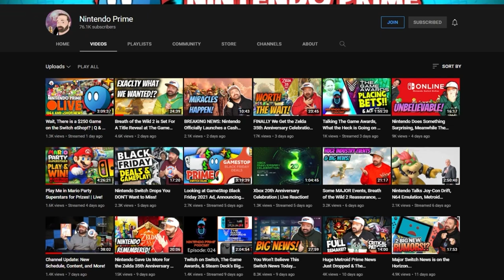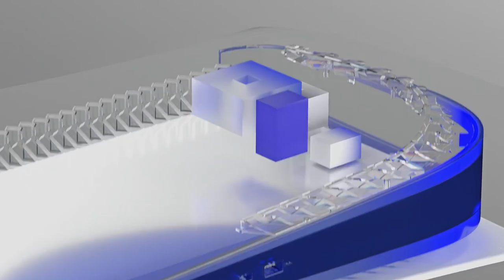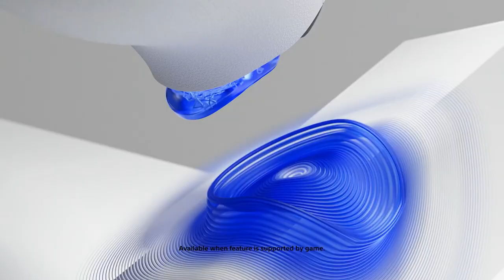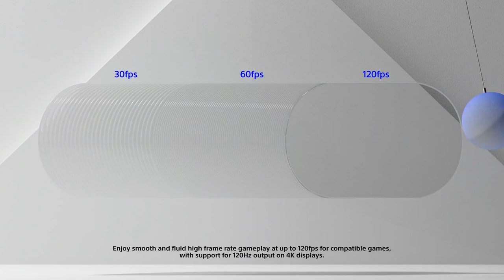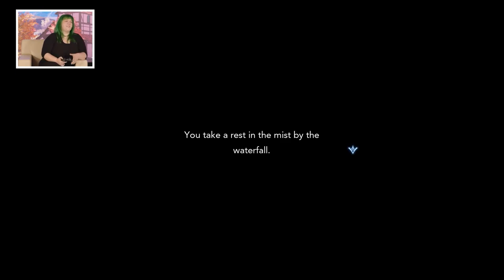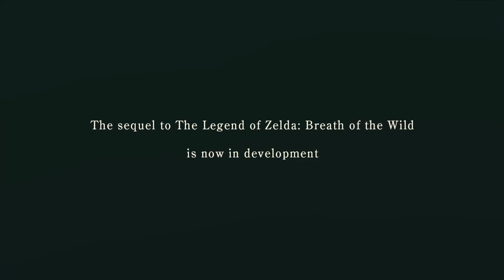Breath of the Wild 2 Rumor Brings Back Dungeons & More!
Breath of the Wild 2 has a rumor flying around about dungeons and more! Beyond that, Sony decides to up the price of the PlayStation 5 nearly 2 years after launch, and the Nintendo Treehouse event landed at our feet.